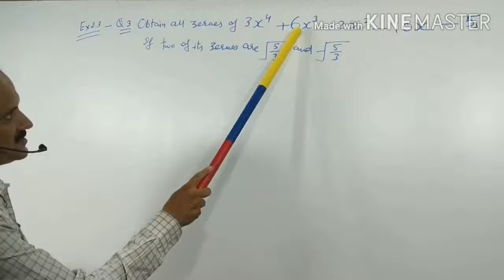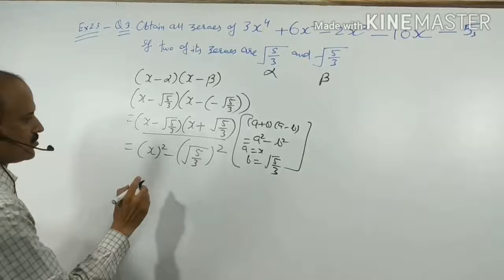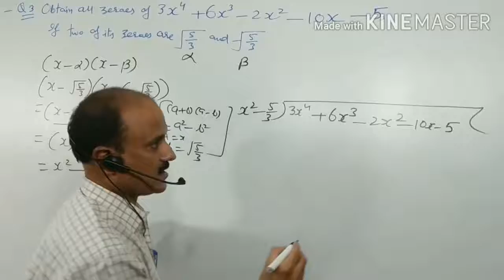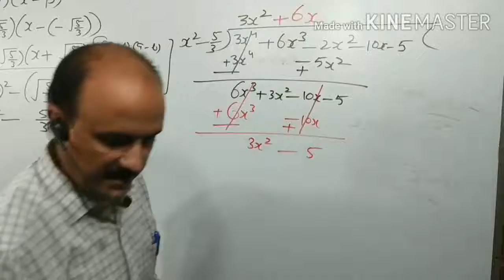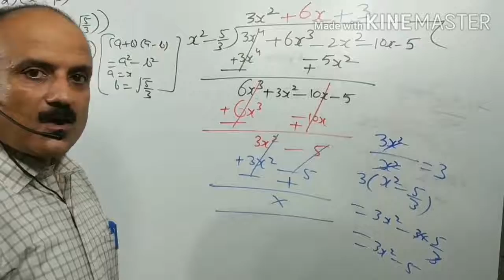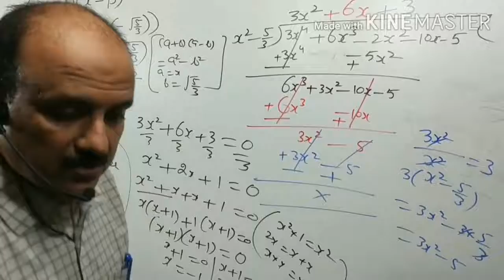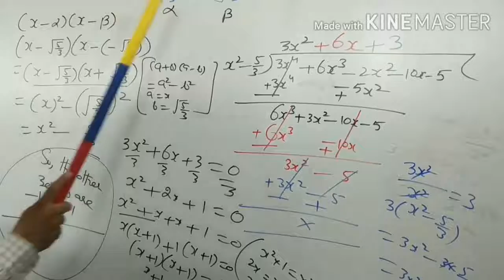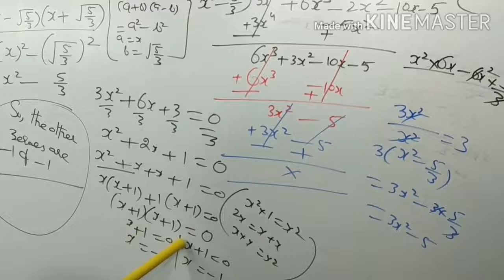Polynomial ll Polynomials Class 10th Ex 2.3-Q No 3